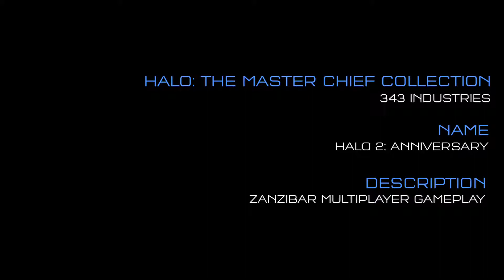Halo The Master Chief Collection - mapa Zanzibar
Vídeo mostra o mapa Zanzibar, de Halo 2, recriado para Halo The Master Chief Collection. Jogo será exclusivo do Xbox One.